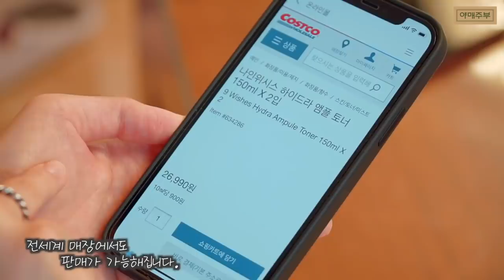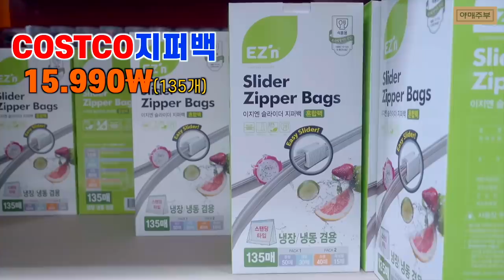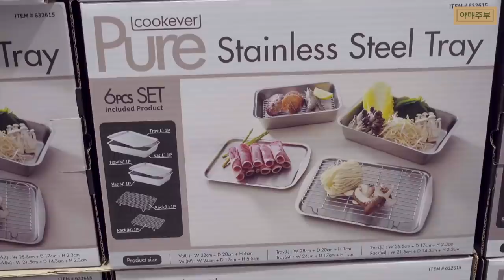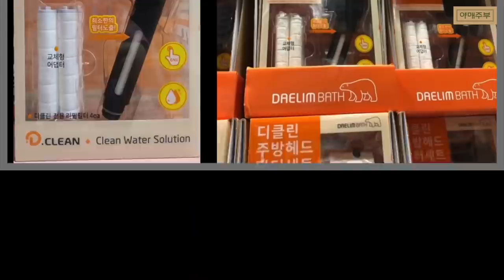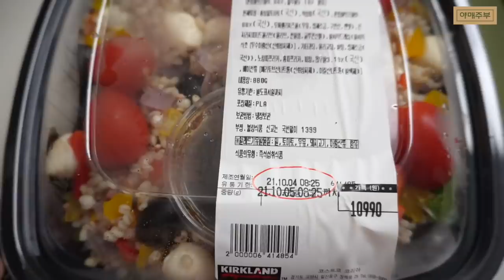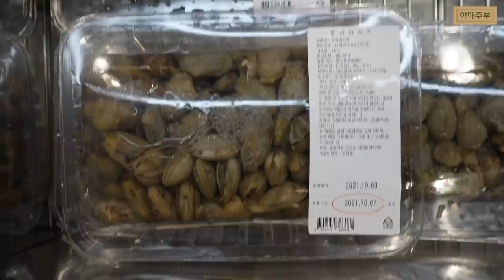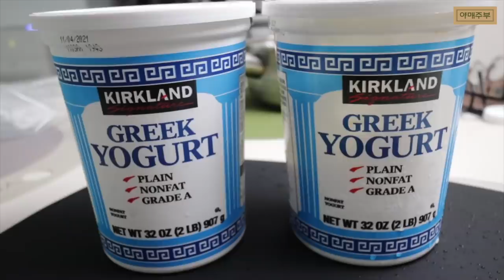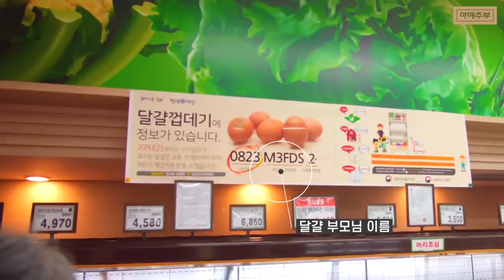[코스트코] 2021년에 몰라서 못샀던 제품 이젠 자신있게 사세요!!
2022년에도 저희 야매주부는 세상에 모든
생필품 중 가장 좋은 상품만 엄선해서
우리 구독자님께 추천드리겠습니다.

OCIC FILM
비지니스 상담
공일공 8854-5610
오성민 감독